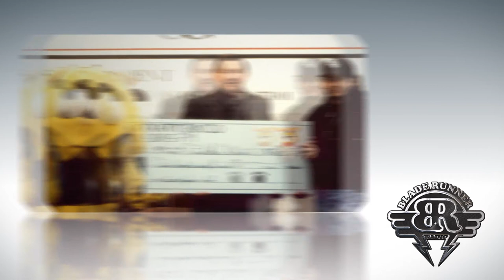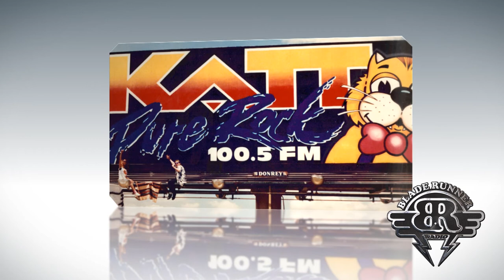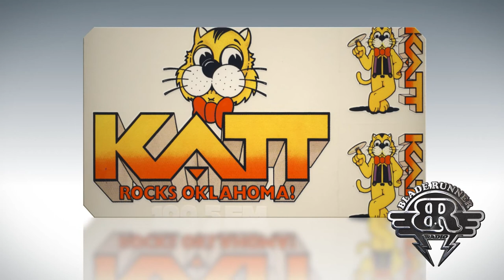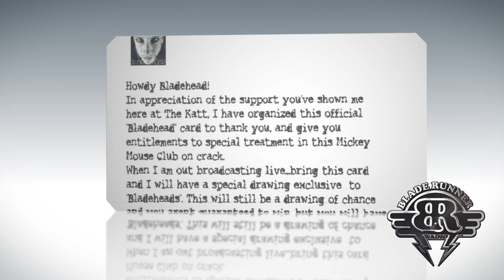BLADERUNNER RADIO GREATEST KATT HITS featuring: MICROWAVE EGG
This is a compilation of some fun and stupid moments in The Bladerunner Radio Show History at Rock 100.5 The KATT in Oklahoma City.  Includes The Microwave Egg Kid. Linda Cavanaugh is Stalking Me Song,  Making Rock Stars Laugh, Some dumb phone calls and Bladerunner's version of I WALK THE LINE.